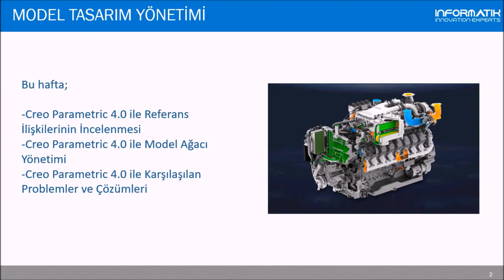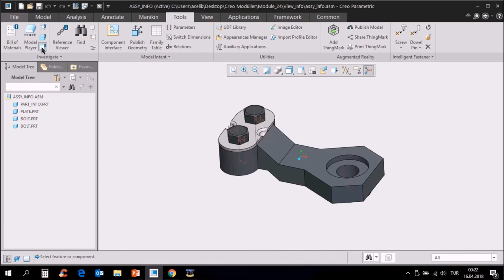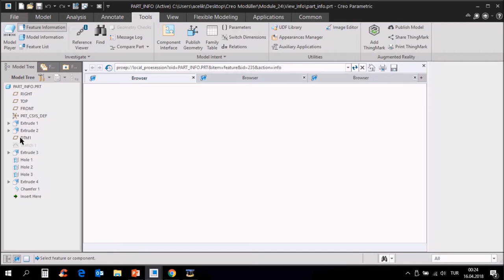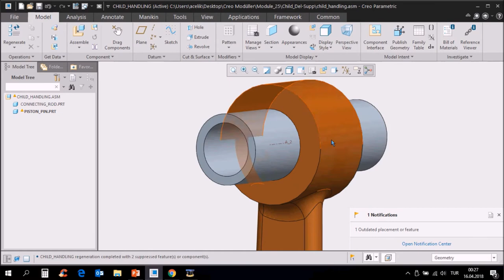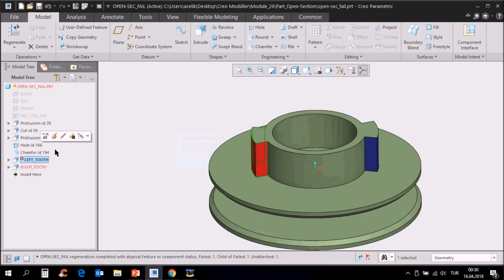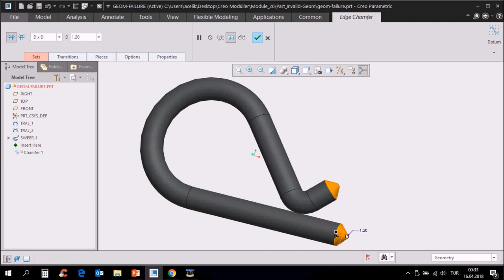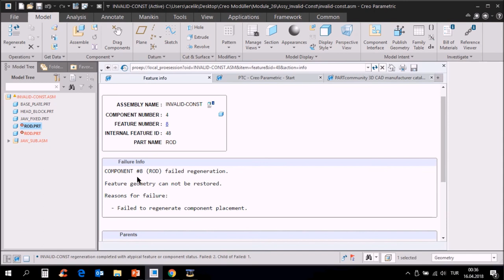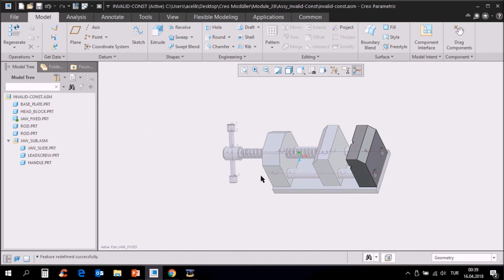Yeni Başlayanlar için Creo (6.Hafta)